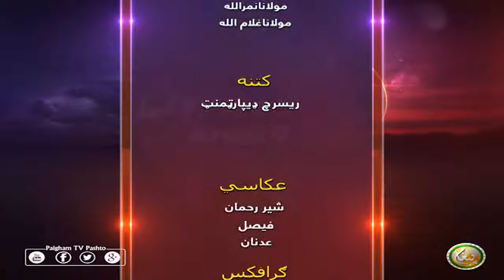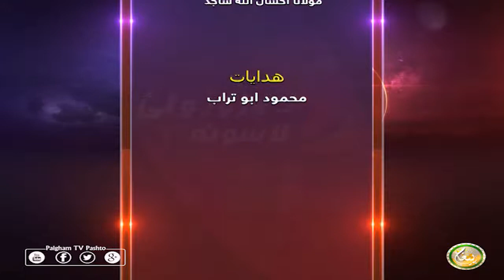DA RORWALI LASONA | EP06 | د ورورولي لاسونه ( سیزن 3 )